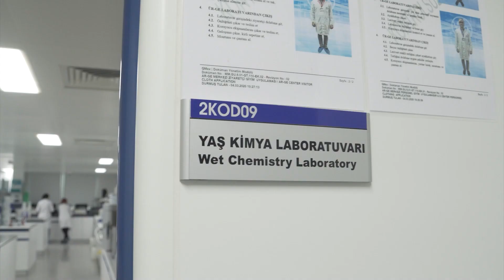WMINOLAB Tanıtım Filmi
WMINOLAB
İnovasyon Laboratuvarı